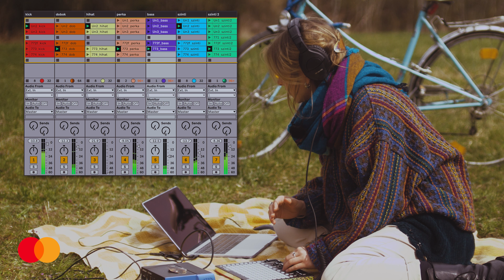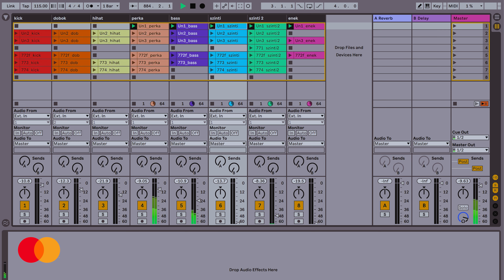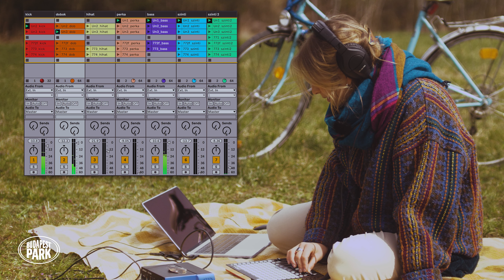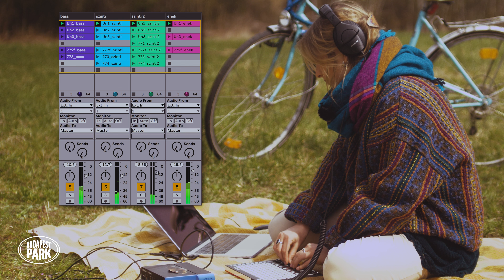Mastercard x Budapest Park: Hogyan lesz élő az elektronikus zene? | Дeva (1. rész)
Mastercard bemutatja: Hogyan lesz élő az elektronikus zene? | Дeva (1. rész)

Mi a különbség a DJ set és a live act közt? Mi történik a színpadon egy elektronikus zenei produkció koncertjén?
Kétrészes videónkban azt mutatjuk meg Nektek, hogy nem kizárólag hangszerekkel lehet élőben zenélni. Дeva két saját dalán keresztül (Unglitched, 777) kalauzol végig minket azon, hogy a rengeteg különféle sávból hogyan áll össze a színpadon végül egy-egy track. Május 25-én pedig élőben is csekkolhatjátok a Budapest Park színpadán.

A videó és a koncert támogatója a Mastercard.

Rendező/operatőr/vágó: Bátori Gábor ‘jim’
Operatőr: Zolnai Gergely
Hangmérnök: Pazsitka Ákos